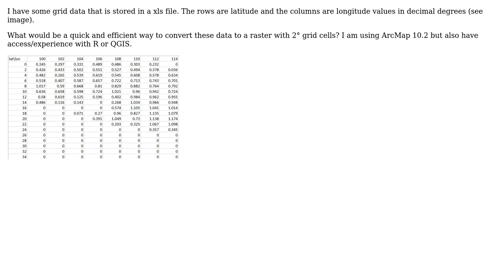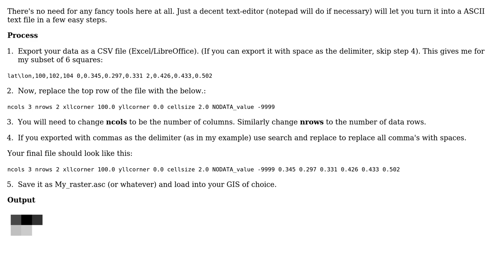GIS: Converting data stored in Excel (grid/matrix) to a raster?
With thanks & praise to God, and with thanks to the many people who have made this project possible! | Content (except music & images) licensed under CC BY-SA | Music | Images & others | With thanks to user jotamon user GIS-Jonathan user Andre Silva and the Stack Exchange Network Trademarks are property of their respective owners. You are responsible for your own actions.